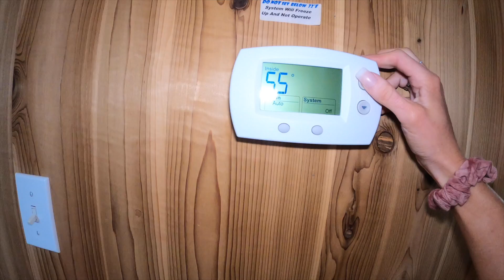Shrimp + Tuna Belly For Bait.. I Caught A Shark + Had NO PLIERS!! Winter Beach Fishing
Hey guys! I'm baaack! I've missed my Lil Red Wolf fam so much ❤︎
I will fill you all in more on what's been going on very soon.
It felt amazing to get back out there and catch some fish from the surf!! Winter is almost over.. I'm ready to be catching a lot more than a bluefish + shark on the beach. Bring on the warm weather!